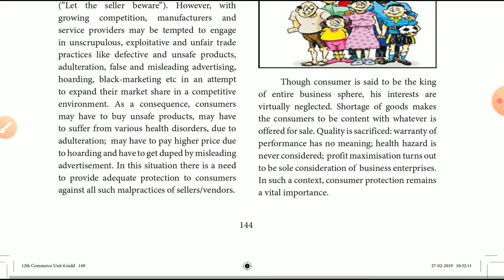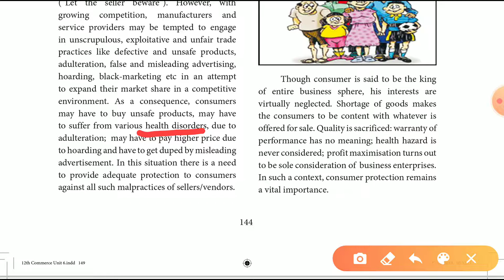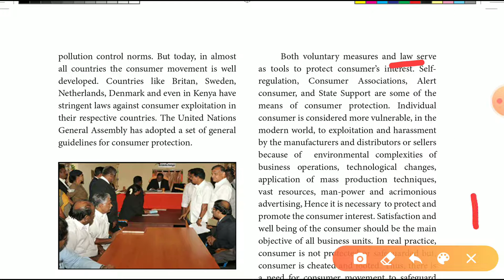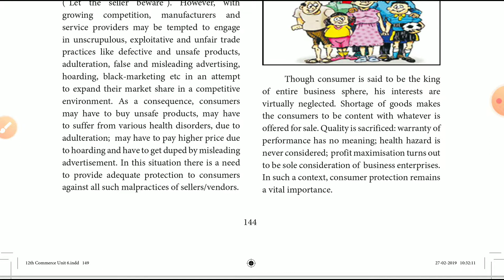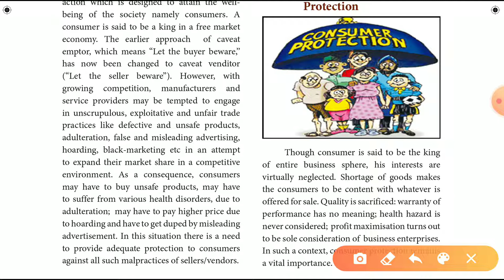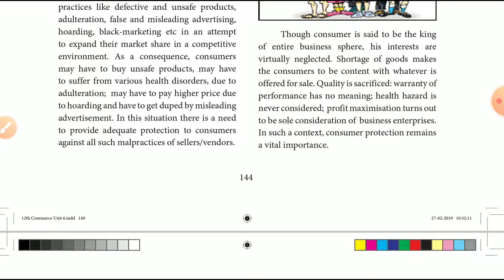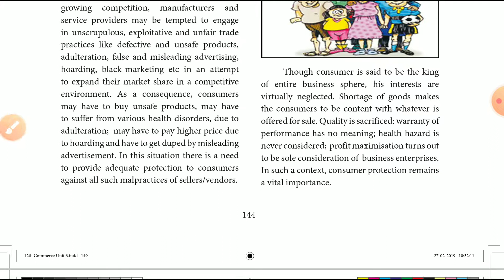12 TH COMMERCE,UNIT-6 ,CONSUMER PROTECTION,CHAPTER-16 CONSUMERISM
CONSUMER PROTECTION